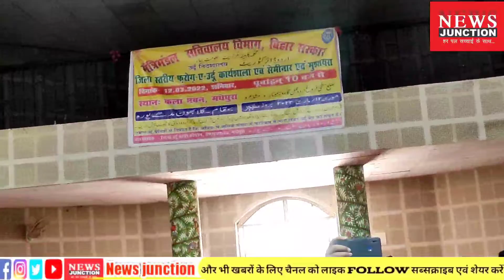मधेपूरा जिलाधिकारी पर नज्म गाने वाले कोंन है यह सायर?